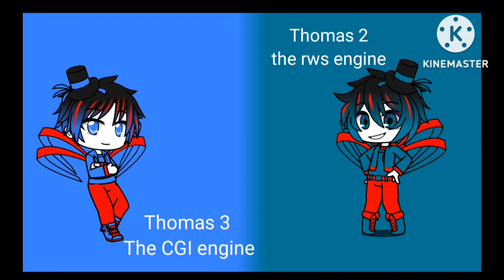Thomas Multiverse Adventures S2 Ep 4 Smg4 Scream meme